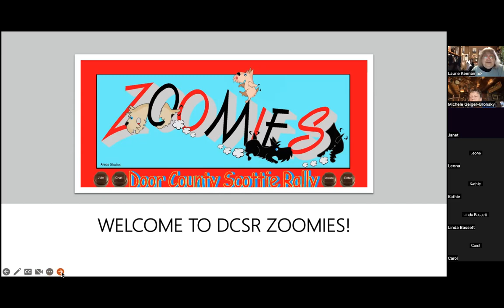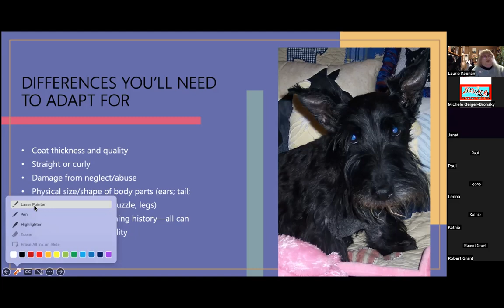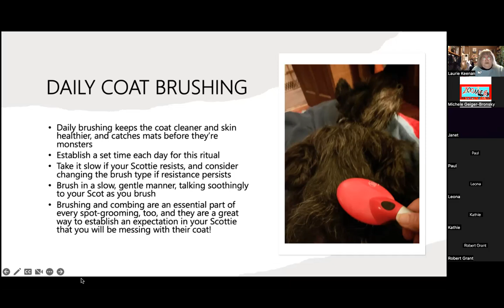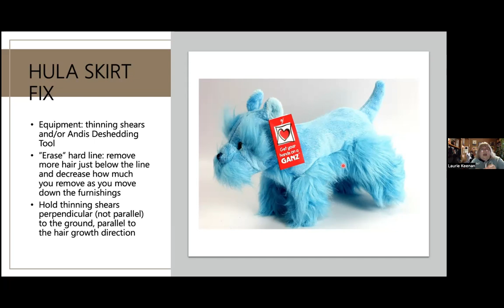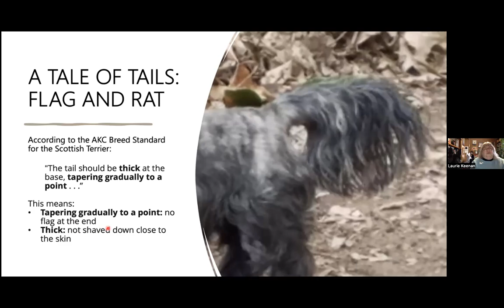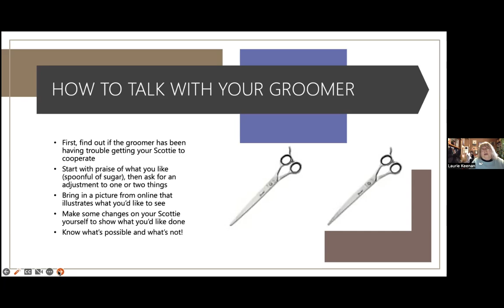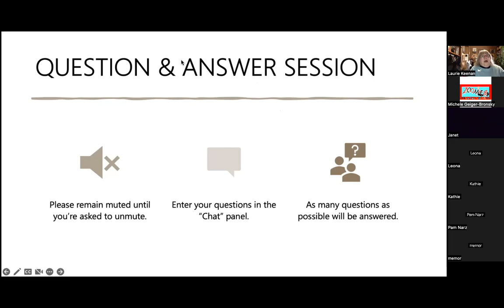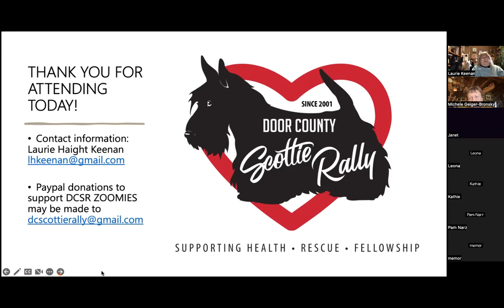DCSR ZOOMIES 10/29/2022 : HELP For Your Scottie's Bad Hair Days presented by Laurie Haight Keenan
Who hasn't had it happen? Your Scottie comes home from the groomer with a Westie head, hula skirt, Hobbit feet, tail flag, or Dumbo ears--or some sort of combination of these unique non-Scottie features!

What to do? Join us  as Laurie Haight Keenan describes how to fix mistakes in your Scottie's grooming with a few grooming tools, a little patience and how to stretch time between grooming by knowing how to clean-up groom ears, face, tail and feet.

Laurie has lived with a total of ten Scotties (so far). Although she is not a professional groomer she has attended numerous Scottie grooming seminars and has groomed all ten of her Scotties over a period of 43 years. She is a DCSR Board member, and along with her husband Jim, the 2021 recipient of DCSR's Braveheart Award.

Please help support Door County Scottie Rally in its mission of bringing education to you in the comfort of your setting by sending a donation to